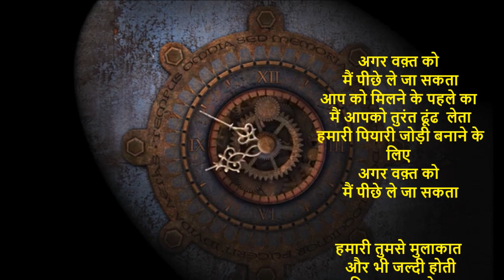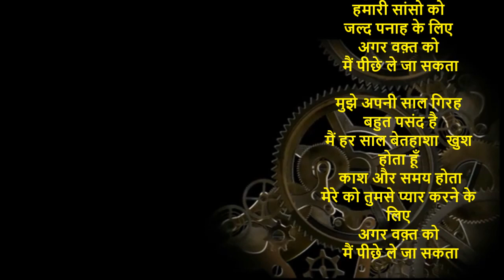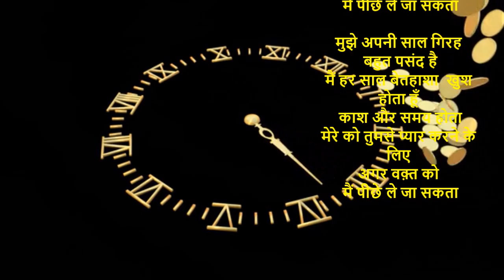अगर वक़्त को ​मैं पीछे ले जा सकता | Romantic New Geet | Happy Anniversary | Ajit Sareen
Dedicated to G.R.Mehta and Shanta for their 49th anniversary

अगर वक़्त को मैं पीछे ले जा सकता
आप को मिलने के पहले का
 मैं आपको तुरंत ढूंढ  लेता
 हमारी पियारी जोड़ी बनाने के लिए
अगर वक़्त को
 मैं पीछे ले जा सकता

हमारी तुमसे मुलाकात
 और भी जल्दी होती
दिल आपका मेरा
 तुम्हारी रूह में
हमारी सांसो को
जल्द पनाह के लिए
अगर वक़्त को

मुझे अपनी साल गिरह
 बहुत पसंद है
मैं हर साल बेतहाशा  खुश होता हूँ
 काश और समय होता
मेरे को तुमसे प्यार करने के लिए
अगर वक़्त को